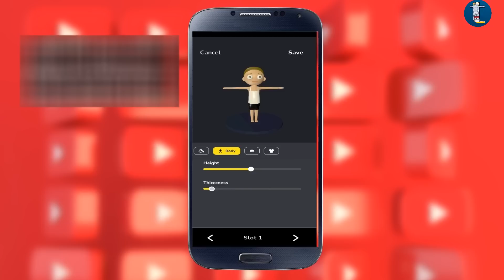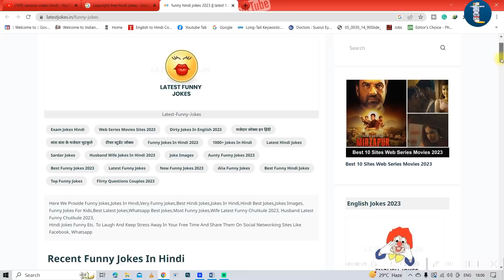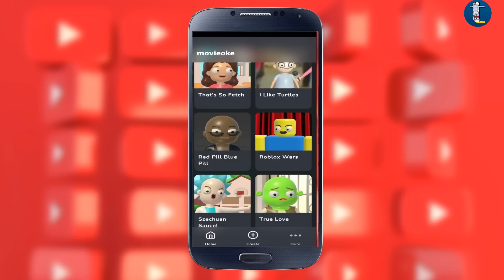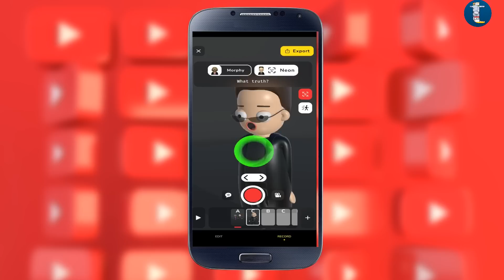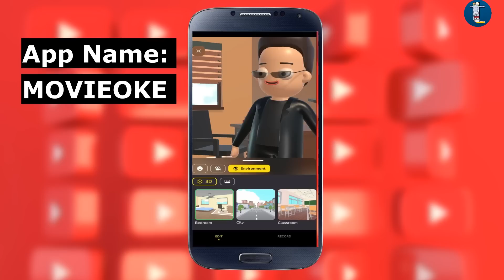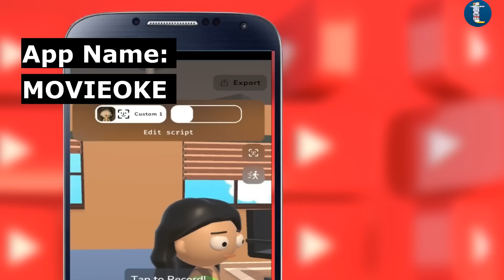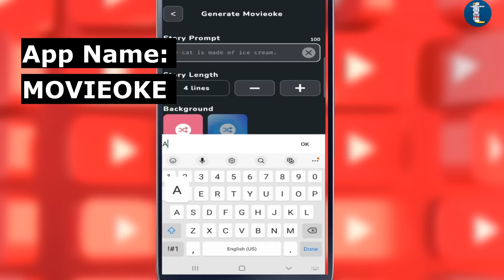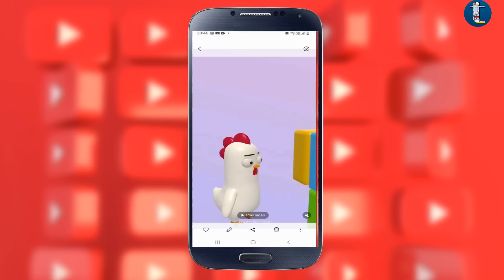TEXT से CARTOON बनाओ 100% FREE | YouTube पे UPLOAD करो लाखों कमाओ | SECRET 3D Cartoon Maker App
BEST MIC for YouTube Videos
BEST CONDENSER MIC for YouTube
BEST Ring light for YouTube
BEST YouTube Lights under Rs. 200

(Must Watch): Mobile Se 2023 Me Cartoon Animation Kaise Banaye (In Hindi) FREE Me? No Watermark No Copyright

(Must Watch) Earned $4000 from 1 Video LIVE PROOF! Lifetime Earning Videos | YouTube SEO Tutorial in Hindi 2023

(Must Watch) Copy Paste on YouTube in 2023 with these 5 FREE Websites | Channel दौड़ेगा | Earn Money on YouTube

(Must Watch) - $1800/month Upload Cinema Content on YouTube NO COPYRIGHT | New Idea 2023 | 100% बिना डरे करो

(Must Watch) $1300/month Convert Cinema News into Videos + Extra Income | Copy Paste Video On YouTube (Hindi)

$3700 Earned TIK TOK से COPY PASTE करके | असली TECHNIQUE बस यही है | Copy Paste Videos on YouTube

Hello Friends! I am back with a new video where I am sharing a new app called MOVIEOKE where you can make cartoon videos from mobile phone easily in 10 to 15 minutes for your youtube channel. Also, this app has a ai cartoon video generator feature for FREE that you can try.

Queries Answered:
copy paste gaming video on youtube and earn money
how to remove watermark in tweencraft app
how to remove watermark from tweencraft
tweencraft watermark remove
tween craft se watermark kaise hataye
no copyright cartoon video green screen